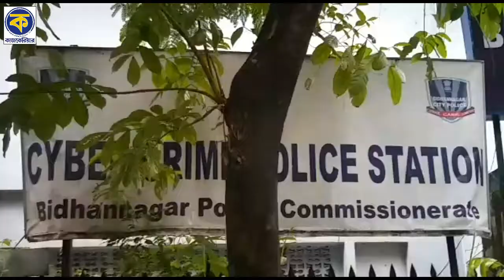Bidhannagar Cyber ​​Crime Police arrested the bank fraudster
ব্যাঙ্ক প্রতারককে গ্রেপ্তার করল বিধাননগর সাইবার ক্রাইম থানা